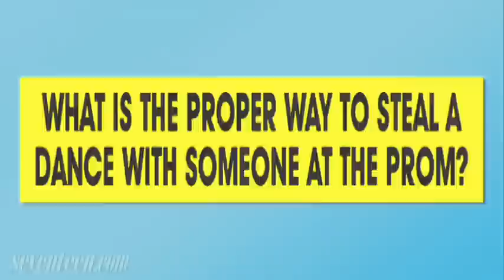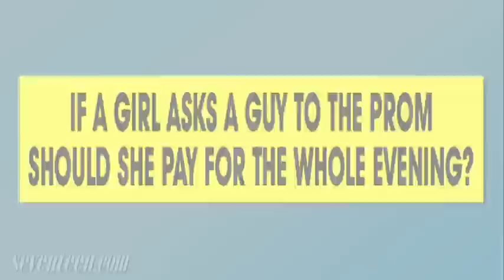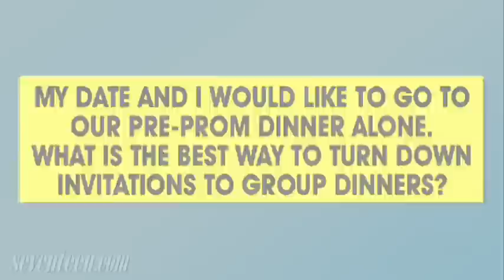Prom Etiquette with Lizzie Post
Lizzie Post of the Emily Post Institute answers readers' questions about prom etiquette!